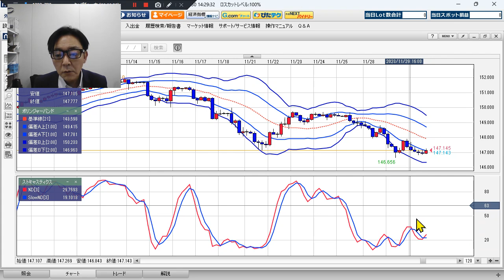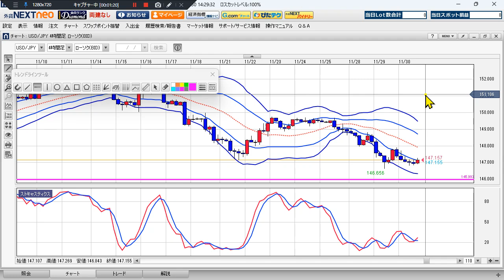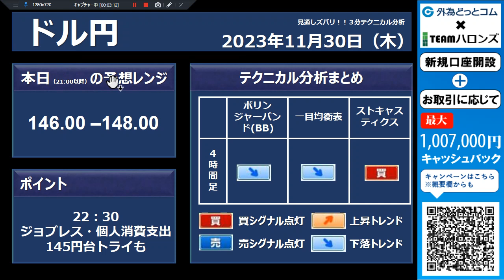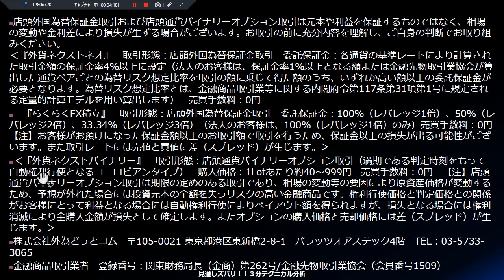ドル/円見通し 「22：30 ジョブレス・個人消費支出、 145円台トライも」見通しズバリ！3分テクニカル分析 ニューヨーク市場の見通し 2023年11月30日